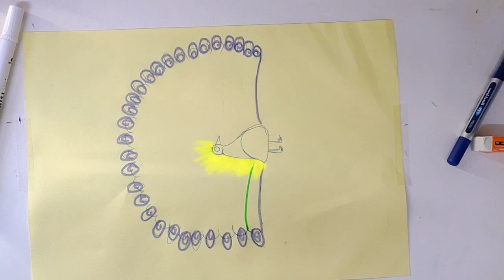beautiful peacock 🦚 youtube super fun corner